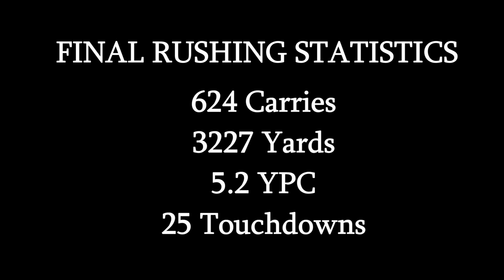Classic Tailback - DJ Dozier Penn State Highlights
A compilation of some of DJ Dozier's' highlights at Penn State University. He wasn't the biggest guy. He wasn't the strongest. He wasn't the fastest. He was just shifty, smart, broke tackles and got consistent yards for some very limited offenses. Dozier struggled with injuries throughout his career and never earned the Heisman trophy many predicted that he would eventually win after his stellar freshman season, but he was still one of the most productive backs in Nittany Lion history. And as you know by now, the Nittany Lions have a very rich history at tailback.